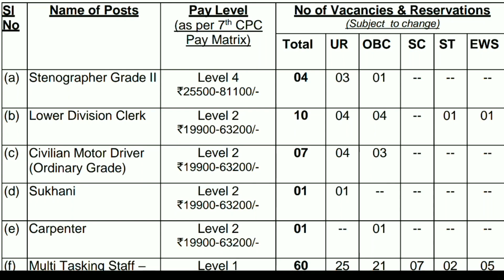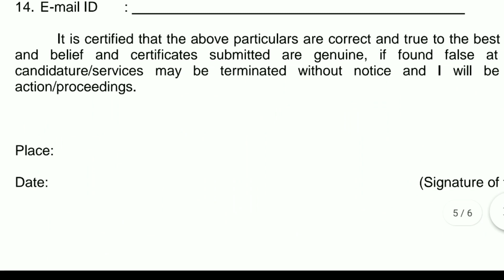தமிழ்நாடு மத்திய அரசு துறையில் ஓட்டுநர் வேலை வாய்ப்பு ll Driver job in central government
பகுதி நேர வேலை வாய்ப்பு